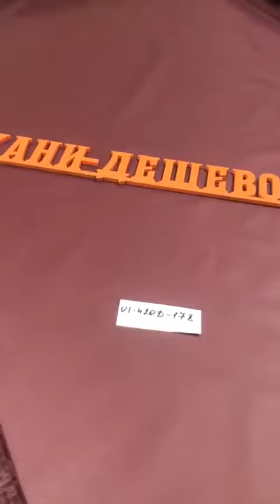ткани-дешево.рф Оксфорд 420D WR PU1000 (150 г/м2) бордовый №178 ширина 145-150 см UI-420D-178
Оксфорд 420D WR PU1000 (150 г/м2) бордовый №178 ширина 145-150 см

Более 19515 тканей в наличии

Продажа Оптом и в розницу

Самая низкая цена в интернете

Собственный швейный цех

Принимаем заказы от 1 изделия

4 этапа контроля качества